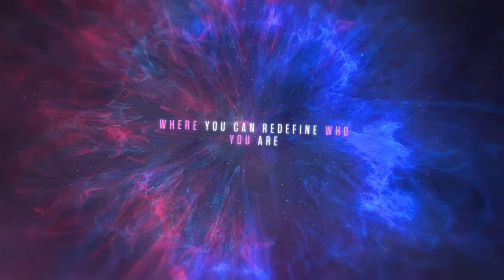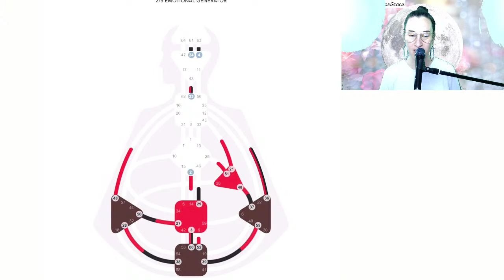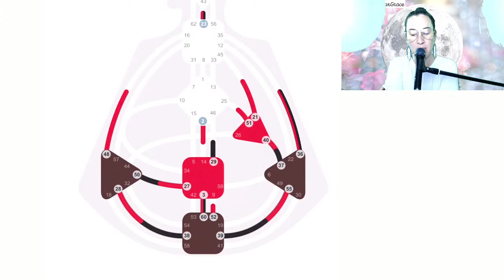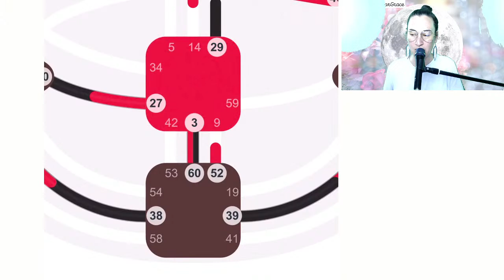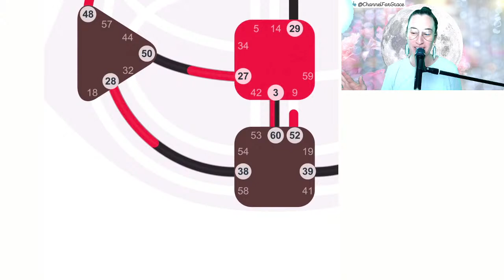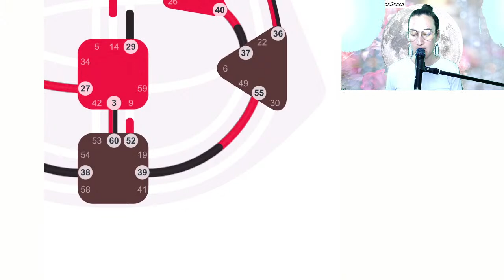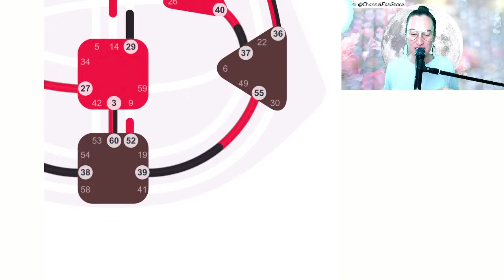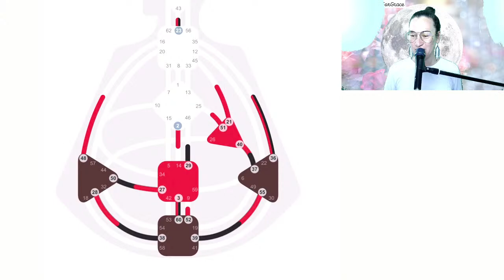Capricorn Full Moon Human Design – THE GATE OF THE FIGHTER - JULY 3, 2023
Capricorn Full Moon Human Design – THE GATE OF THE FIGHTER  - JULY 3, 2023 // In this video I will show you the human design chart of the CAPRICORN FULL MOON happening on July 3, 2023.

MOON GODDESS TRAINING LEVELS 1 + 2 + 3 2023 NOW OPEN FOR REGISTRATION!!!

TO GET ON THE LIST FOR MINI READINGS PLEASE SEND $25

BIO

She runs a Moon Goddess Training, a beginner’s astrology course called Aquarian Astrology and has just finished another online course called Woman and the Moon. She offers astrology webinars and private astrology and tarot readings.

Through her work, Jai Gobind guides you to connect deeply with your heart space, find the courage to trust your intuition and align with the healing and sustaining life force of the universe. On her YouTube channel [Channel for Grace] you will find monthly moon, zodiac and collective ascension astrology, as well as new moon and full moon ceremonies for spiritual evolution.

INSTAGRAM and TIK TOK @channelforgrace